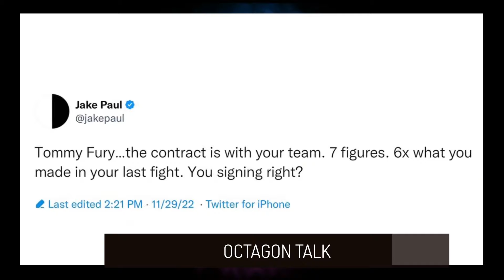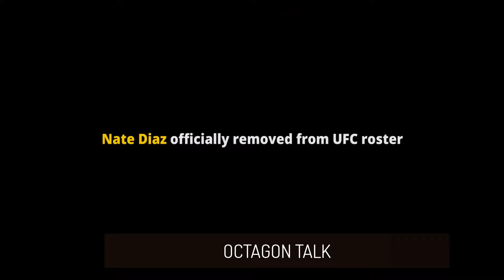UFC I Jake Paul CALLS OUT Paddy 'The Baddy' Pimblett for $1 MILLION Boxing Spar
Paddy Pimblett has accepted Jake Paul's challenge to spar him.

On the Punch Plan YouTube channel, we cover and report on all of the latest news, updates and content in the world of combat sports and YouTube Boxing.

JAKE PAUL CHECKS PADDY PIMBLETT, CALLS HIM OUT TO SPAR, & SENDS OFFERS TO NATE DIAZ & TOMMY FURY
Cruiserweight sensation Jake Paul recently took to social media to post a video responding to recent comments made by UFC star Paddy Pimblett. You don’t want to miss what he has to say. Check it out!